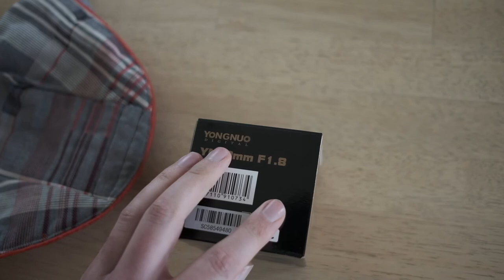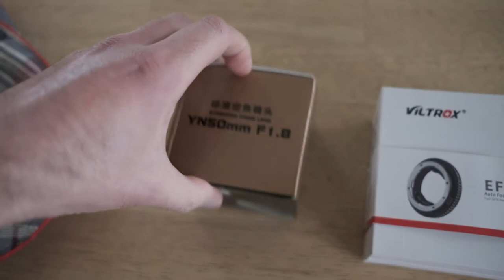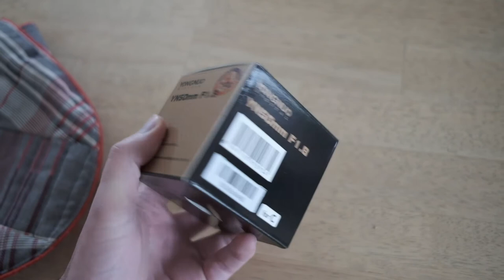Binnenkort ga ik Canon lenzen gebruiken op FujiFilm met de viltrox EF adapter